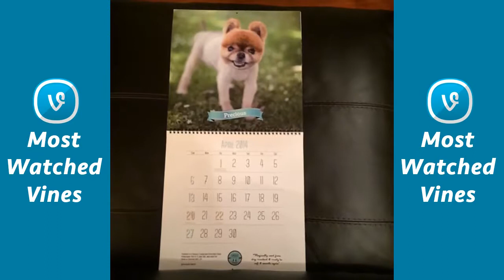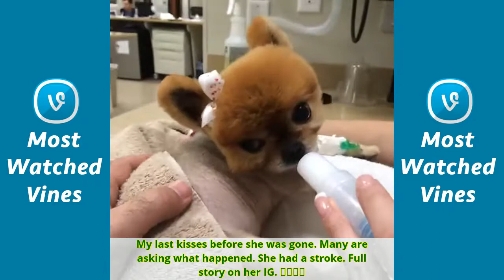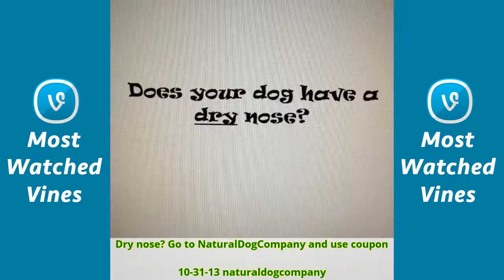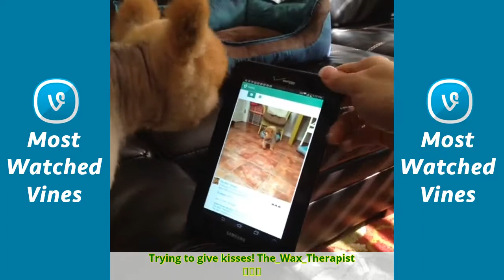My Precious Strudel - All Vines November/2017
When you're ready to take on the week! Happy Monday!
Yorkie Problems! ⚡️⚡️⚡️@MyPreciousStrudel
Monday Memories: Always hard to get work done when MsHuffALot would use the phone as a chin rest.
We are so proud to welcome CB (stands for Cuddle Buddy) to our family. She is a 4 year old Maltese/Yorkie mix. 🎉🐶❤️
Monday Memories: I started this acct for the ❤️ of my dogs. Look out tomorrow to meet the newest member of our family.
Strudel's cuddle buddy thinks this is how to dry off! 😂💦🙈
Monday Memories: Because preciousthepom had alopecia she hated not having clothes on! naked 🙈🐻❤️
1 of my favs of Precious and Mushy. Trying to imitate the great Lilly And The Hairless but fail. 🙈
Classic moment between Mushy and Strudel. Just one kiss! 💋
We have been so sad after losing Mushy Man. One way we have been trying to heal is play dates with this sweet girl.
This beautiful man crossed the rainbowbridge on Sunday 7/3/16. Mushy will forever be missed.
Lumpy bed!
When jealousy really takes hold (part 2) Never let go!
Well jealousy really takes hold (part 1)
Attack dog! Beware of squeaky noises!
Monday Memories: I still look for Precious before I go downstairs. She loved being carried.
Happy Valentines Day! Had to post an oldie of preciousthepom. Because when I think of the loves in my life, I still think of her too.
Flashback Friday to Precious gearing up to do a small bark. That tongue! 😜
Special Monday Memory with preciousthepom ❤️ Today has been 2 years my girl went to the rainbowbridge Grateful for the memories 🐻
Allergic to the camera! 😂😂😂
Is this Bye-bye or Buh-bye? 😁
Who's ready for Christmas? We are! 🎁🎄🎅🏼
One of my favorite videos of Ms. P and her guineapig groupies! 🐭🐻🐭
Monday Memories: Senior balance problems. Precious almost fell over or is she saying no?
That's what I get for putting Strudel in Precious's old sweater. Walk of shame at the end too!
That's all she wanted! 🐸
This studmuffin deserves to be celebrated in heaven. HBD BarkleyThePom! We miss you so much!
Because that bark could brighten anyone's day! LOL
How to make a bed Strudel style!
For strudelnugget it's all about the feetsees! Weird puppy! 🐾
Hear the Pom growl? She's so funny when playing dead!
Saying hello to all my friends on this beautiful Sunday.
When you want some attention! 😜
When you really wanna give Bae a kiss but he's not in the mood.
How exciting to see our friends Sara and Hero, The Super Collie on television! Congrats on your Petco commercial!
True love! 🐶❤️🙎
Monday Memories: Because this one never gets old. She was such a good girl
Flashback Friday to the first time Strudel tried the stairs and found it more fun to play with Mushy.
After a bad haircut (picked out by mommy) Strudel found the perfect article in Animal Wellness Mag "Supplements for a Gorgeous Coat" Got it!
Finally got the trick "Sitting Pretty" but I call it "Stick Um Up." 😂
That's what I get for listening to the 80s station before grooming Strudel! Thank god it will grow back!
Happy Birthday Strudel Nugget! Our lives have been better with you in it!
When a dogtricks is so cute is should be illegal!
I keep asking Strudel what she wants? With a growl like this I think she wants to be BarkleyThePom when she grows up! 🐻❤️🐶
Strudel the headbanger! Nuff said!
Those days you just can't get out of bed. Is it Friday yet?
Strudel wanted to wave to all her sweet friends!
Hope you all had a Happy Valentines Day weekend too! Monday Memories!
When you wish you had someone to play with!
Good thing I have such a helpful puppy during cold season!
When you start to record your training session and your rigged up tripod with tape fails!
Will DANCE for treats! Just showing off my dance moves for Animal Wellness Mag 😉 Do you bake for your pets?
When getting kissed just makes you moan! 🙈😊😘